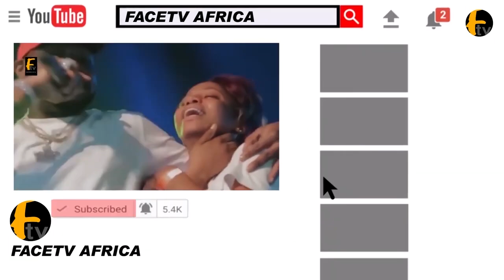WATCH WHAT FULANI HERDSMEN DID AGIAN